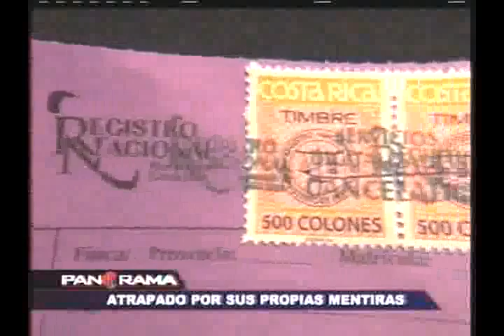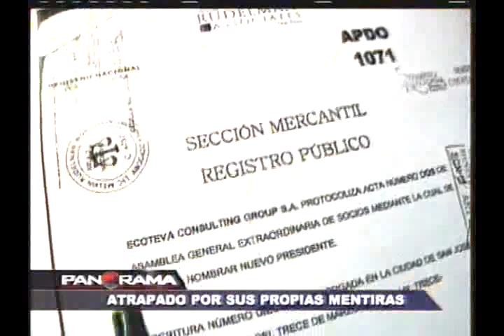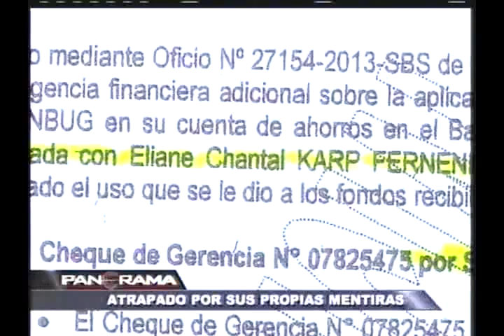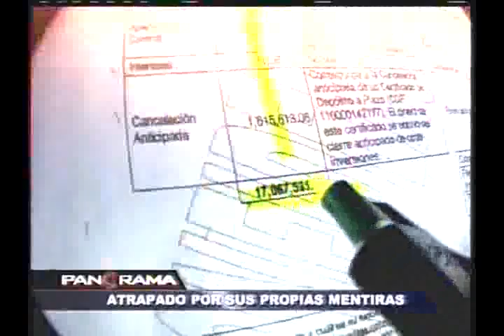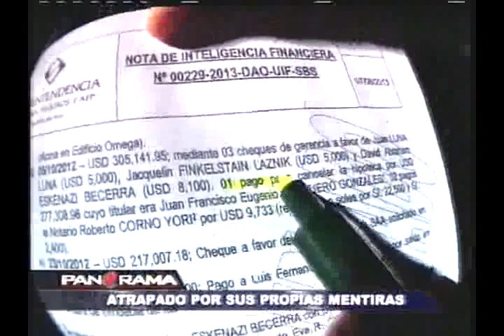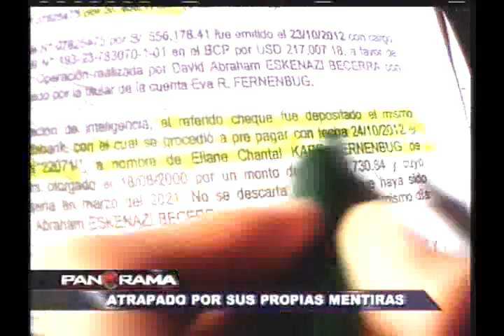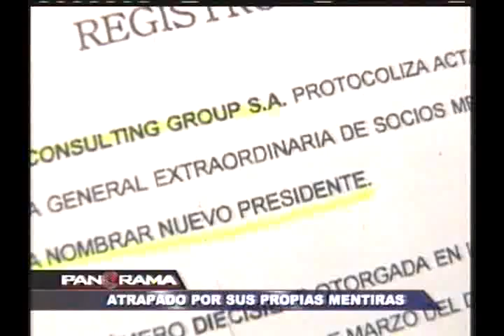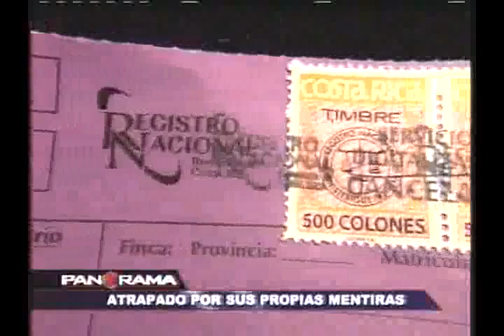Atrapado por sus propias mentiras: se terminan los argumentos de Toledo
El miércoles, un informe de la Unidad de Inteligencia Financiera confirmó las revelaciones de Panorama.